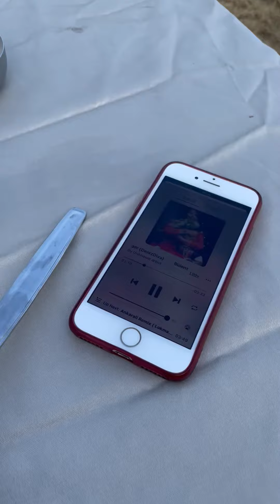23 Ağustos 2023